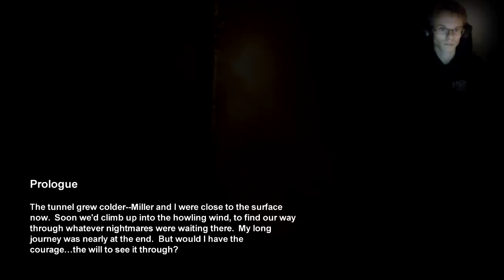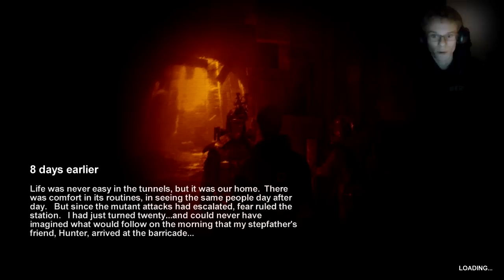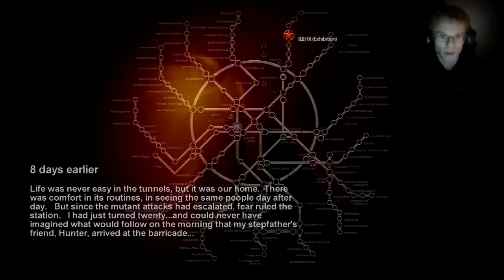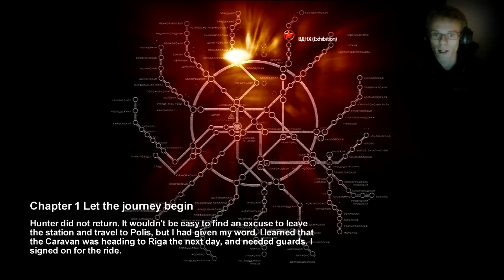Metro 2033 w/Gamerbomb - Part 1: Hunter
This is the first part of Metro 2033 which will be a full playthrough by gamerbomb. All the videos will include a facecam.